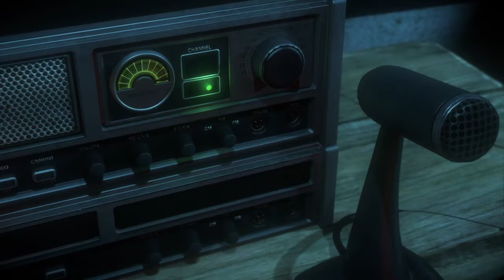Until Dawn Walkthrough Gameplay Part 6 - Chris (Full Game)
Until Dawn is an interactive drama survival horror adventure game developed by Supermassive Games and published by Sony Interactive Entertainment for the PlayStation 4, and was officially released worldwide in August 2015.

Until Dawn is designed to be played multiple times, as players cannot see all content with a single playthrough. Each playthrough will last about seven to nine hours in length, and the game mechanics utilize an in-game system called the "Butterfly Effect", in which any choice of action by the player may cause unforeseen consequences later on. For example, locating a weapon in an earlier chapter may allow the player to pick it up down the line when a chase scene leads back to the same room. Throughout the game, players will make difficult decisions during ethical or moral dilemmas, such as sacrificing one character to save another. The Butterfly Effect system blurs the line between right and wrong decisions and it is possible for players to keep all eight characters alive as well as having all eight of them die, allowing for many different paths and scenarios as well as offering several different endings for each character.